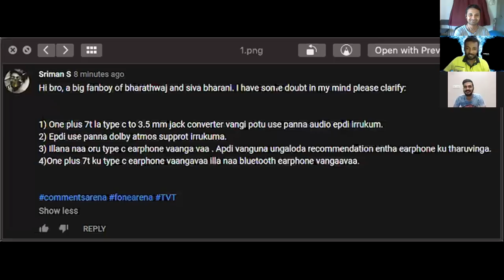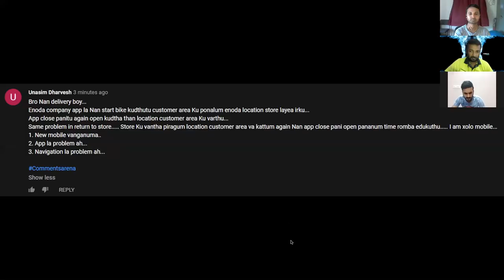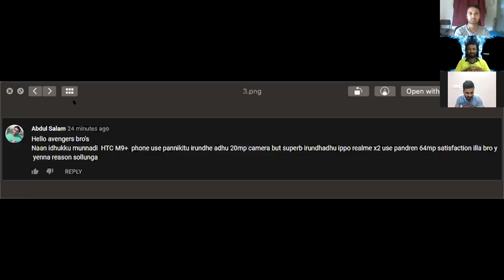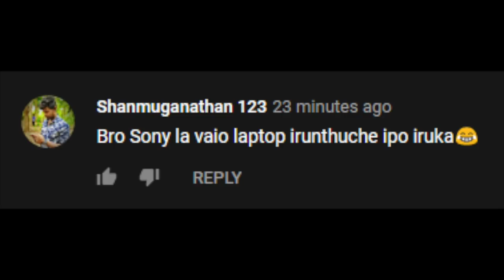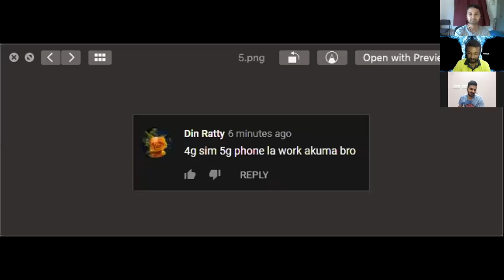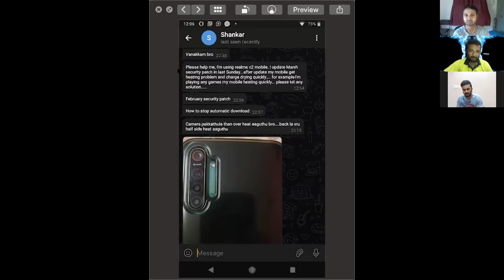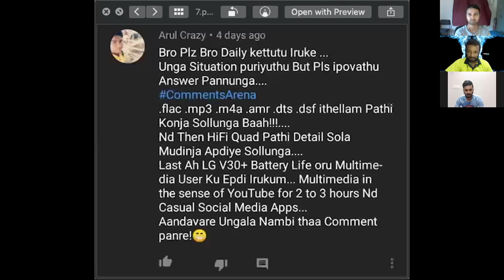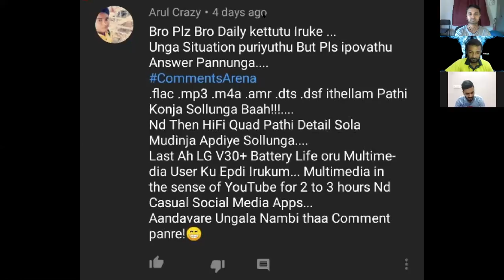Can phone signal jammer block Wi-Fi networks? 5G phones support 4G/3G/2G? | CommentsArena #132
00:18 USB Type-C headset, 3.5mm to Type-C Converter or Bluetooth headphones for OnePlus 7T?
03:30 GPS location lock issue in mobile phone. Is there any solution?
05:49 HTC M9+ 20MP camera was good, but latest 64MP camera phones like realme X2 is not satisfactory?
07:38 What happened to Sony Vaio laptops?
09:02 Will 4G SIM work in 5G phones?
12:00 realme X2 heating and battery drain after update. Is there anyway to stop auto updates?
14:39 LG V30+ battery life for multimedia user?
16:24 FLAC, .mp3, .m4a, .amr, dts and other audio formats, what's different?
17:47 Engineer or test mode in phones to switch from 3G/4G to 4G only or 2G only?
19:53 Can cell phone jammer block Wi-Fi signals?

எங்களை தொடர்புகொள்ள